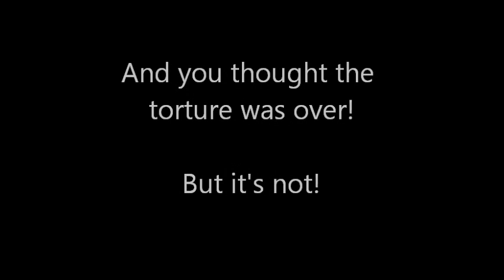Mycoremediation - Dr. C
Darned degenerates and their oil wrastlin'!